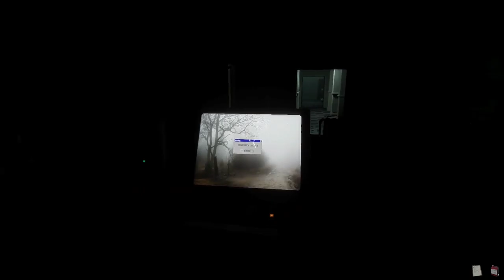Seiferboy Gaming Rewind 2021 | Blooper Compilation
Because it's the last day of 2021, I've decided to compile a Rewind compilation for the channel, with the funniest bloopers and outtakes I could find! Multiple games are featured, especially the scary ones! Enjoy!